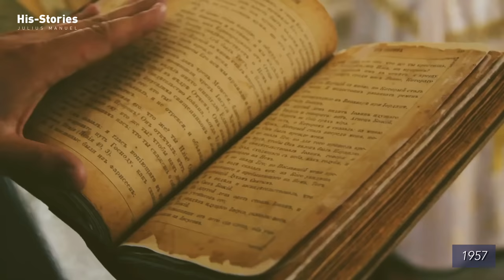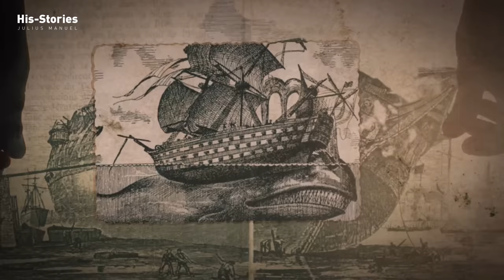Dangers of Delta | Tahawar Ali Khan | Dangerous Sunderbans | Julius Manuel | HisStories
സുന്ദർബൻസിലേക്കുള്ള കവാടം എന്നാണ് തെക്കൻ ബംഗ്ലാദേശിലെ ഖുൽന (Khulna) നഗരം അറിയപ്പെടുന്നത്. തെക്ക് ബംഗാൾ ഉൾക്കടൽ തീരങ്ങളിൽ നിന്നും 112 കിലോമീറ്റർ വടക്ക് ഉള്ളിലേക്ക് മാറിയാണ് റുപ്ഷാ, ഭൈരവ് (Rupsha and Bhairav) നദികളുടെ തീരത്ത് ഈ വ്യാവസായികനഗരം സ്ഥിതി ചെയ്യുന്നത്. 1957 ലാണ് നാം നമ്മുടെ വീഡിയോ നമ്പർ 167 ൽ പരിചയപ്പെട്ട വേട്ടക്കാരൻ തഹവാർ അലി ഖാൻ ഇവിടെ എത്തുന്നത്. നൂറു കിലോമീറ്റർ തെക്കുള്ള സുന്ദർബൻ വനങ്ങളിൽ ജോലിയെടുത്തിരുന്ന ഖാൻ ജലമാർഗം ഇത്ര ദൂരെയുള്ള ഖുൽന നഗരത്തിൽ എത്തിയത് തനിക്ക് സുന്ദർബൻസിലെ താമസസ്ഥലത്തുണ്ടായിരുന്ന സാധനങ്ങൾ തീർന്നുപോയതിനാലാണ്. പ്രൊവിഷൻസ് വീണ്ടും സ്റ്റോക്ക് ചെയ്യണം കുറച്ചു പേരെ കാണണം. ഇതായിരുന്നു അലി ഖാന്റെ ഉദ്യേശം. സുനദർബനിലെ ചതുപ്പ് നിലങ്ങളിൽ നിന്നും, മിനുക്കിയ പാതകളുള്ള ഖുൽന നഗരത്തിലെത്തിയ തഹ്‌വാർ അലി ഖാന് അവിടെ കണ്ട കാഴ്ചകൾ കുളിർമയേകി. കുറച്ചു ദിവസങ്ങൾക്ക് ശേഷം സാധനങ്ങളെല്ലാം വാങ്ങി പണികളെല്ലാം തീർത്ത ശേഷം ഖാൻ തിരികെ പോകുവാൻ തയ്യാറായി. ഇനി രണ്ടു മാസക്കാലത്തേക്ക് വീണ്ടും സുന്ദർബൻ.

Video Details
Tittle :  Dangers of Delta | Tahawar Ali Khan | Dangerous Sunderbans | Julius Manuel | HisStories
*Social Connection
*Credits & Licenses
Video Footages : Storyblocks | ShutterStock | Picsart | iStock (Cyberlink)